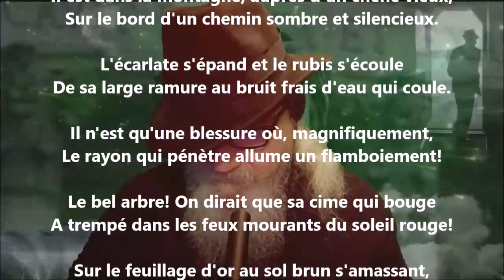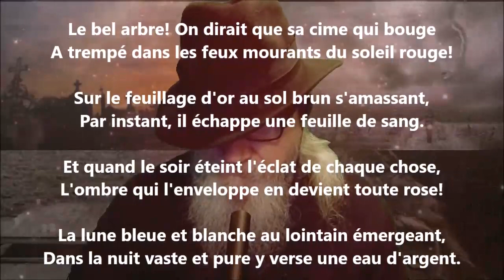Érable rouge - Albert Lozeau lu par Yvon Jean